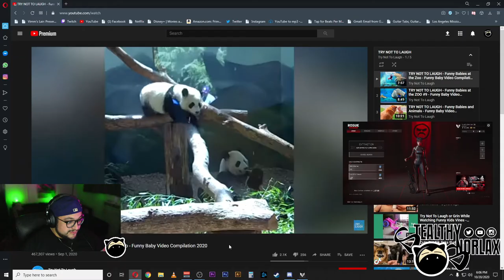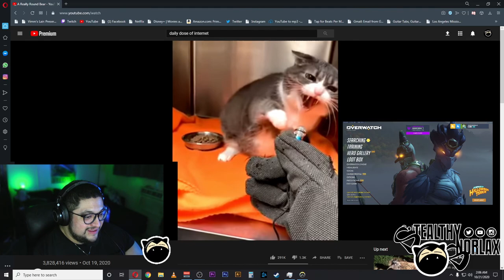Dont suck at Rogue Company | How not to suck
Here are some stream highlights of Rogue Company. I definitely enjoy playing this game. Its fast paced and it has so much potential to be one of the greatest games you can get for free. Yes you can actually download this game right now for free. Check your console store and go on epic games to download this game.

Twitch.tv/stealthysnorlax